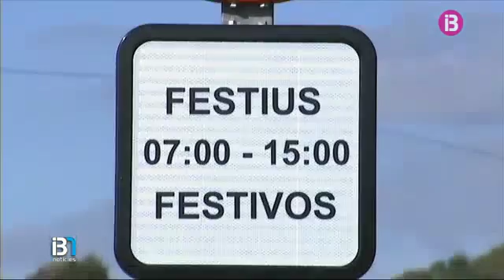Reduïda la velocitat màxima a tres carreteres de Menorca